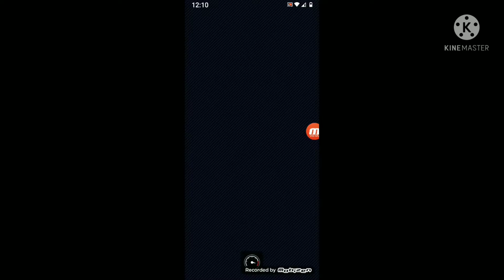Mario Kart Tour Penguin Tour final race the 4 koopa troopas let's see who wins